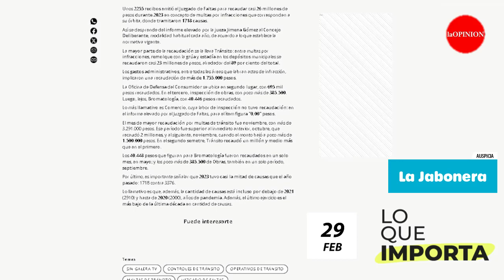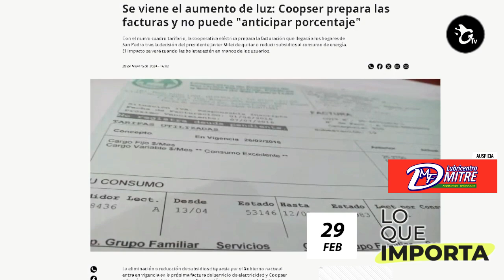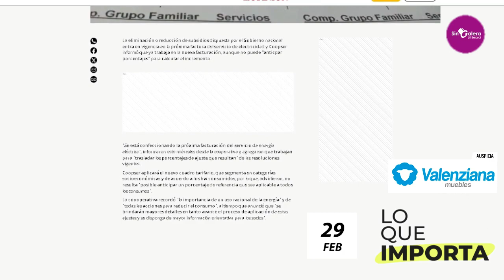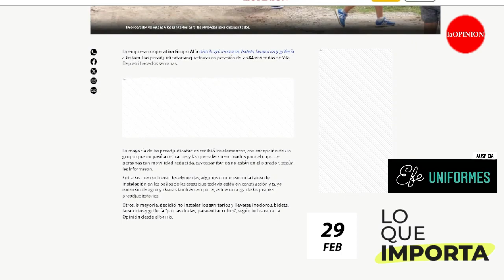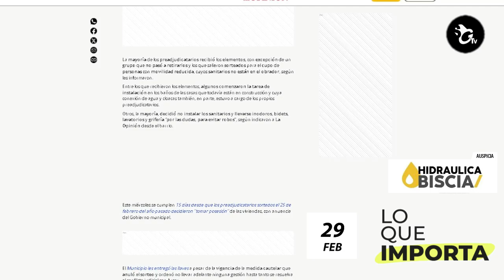LO QUE IMPORTA. El resumen de noticias de La Opinión 28-02-2024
Juzgado de Faltas recaudó casi $ 26 millones en 2023 y tramitó menos causas que en pandemia
El informe anual del organismo fue elevado al Concejo.
La mayor parte de la recaudación se la lleva Tránsito: entre multas por infracciones, remolque con la grúa y estadía en los depósitos municipales con casi 23 millones de pesos, alrededor del 89 por ciento del total.
Los gastos administrativos, entre todas las áreas que labran actas de infracción, implicaron una recaudación de más de 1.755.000 pesos.
La Oficina de Defensa del Consumidor se ubica en segundo lugar, con 695 mil pesos recaudados. En el tercero, inspección de obras, con poco más de 385.500. Luego, lejos, Bromatología, con 40.446 pesos recaudados.
Lo más llamativo es Comercio, cuya labor de inspección no tuvo recaudación: en el informe elevado por el Juzgado de Faltas, para el ítem figura "0,00" pesos.
El mes de mayor recaudación por multas de tránsito fue noviembre, con más de 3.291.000 pesos. Por último, es importante señalar que 2023 tuvo casi la mitad de causas que el año pasado: 1718 contra 3376.
Lo llamativo es que, además, la cantidad de causas está incluso por debajo de 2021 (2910) y hasta de 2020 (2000), años de pandemia.
Además, el último ejercicio es el más bajo de la última década en cantidad de causas.

Se viene el aumento de luz: Coopser prepara las facturas y no puede "anticipar porcentaje"
Con el nuevo cuadro tarifario, la cooperativa eléctrica prepara la facturación que llegará a los hogares de San Pedro tras la decisión del presidente Javier Milei de quitar o reducir subsidios al consumo de energía. El impacto se verá cuando las boletas estén en manos de los usuarios.

San Pedro en Expoagro: habrá stand con productores y empresas locales
El Municipio confirmó la presencia de emprendedores, entidades y organismos locales en la megamuestra a campo abierto que comienza el 5 de marzo en San Nicolás.

84 viviendas: las destinadas a personas con discapacidad no recibieron sanitarios
Algunos comenzaron la instalación y otros se llevaron los elementos para guardarlos, por temor a robos. Las viviendas para personas con movilidad reducida no recibieron sanitarios porque en el obrador "no están".

Allanaron a dos delincuentes que robaron un televisor y fueron identificados

Cuatro sampedrinos volcaron en Baradero tras chocar una camioneta estacionada

Suspendieron entrega social de zapatillas y guardapolvos tras detectar que los vendían

Últimas semanas de verano: ¿cuánto cuesta pasar el día en los clubes de San Pedro?

Este sábado 2 de marzo podés ganarte una lonchera térmica, una carpeta y set de lapiceras de La Bomba o un equipo de gimnasia completo de Creaciones Alcar. La consigna es: ¿cómo te preparás para el primer día de clases? Envía una foto y un audio al 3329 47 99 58 y contanos.
También estamos en instagram y Facebook como Sin Galera y La Opinión y siempre atentos en el 4-20-100

00:00 Introducción
00:20 Juzgado de Faltas recaudó casi $ 26 millones en 2023 y tramitó menos causas que en pandemia
02:19 Se viene el aumento de luz: Coopser prepara las facturas y no puede "anticipar porcentaje"
03:28 San Pedro en Expoagro: habrá stand con productores y empresas locales
04:15 84 viviendas: las destinadas a personas con discapacidad no recibieron sanitarios
05:13 Allanaron a dos delincuentes que robaron un televisor y fueron identificados
05:23 Cuatro sampedrinos volcaron en Baradero tras chocar una camioneta estacionada
05:28 Suspendieron entrega social de zapatillas y guardapolvos tras detectar que los vendían
05:51 Últimas semanas de verano: ¿cuánto cuesta pasar el día en los clubes de San Pedro?
06:17 Sumate a nuestro canal de Youtube sin galera lili berardi, suscribite